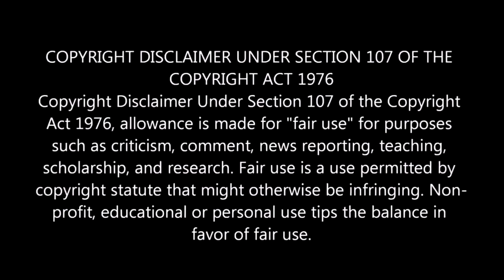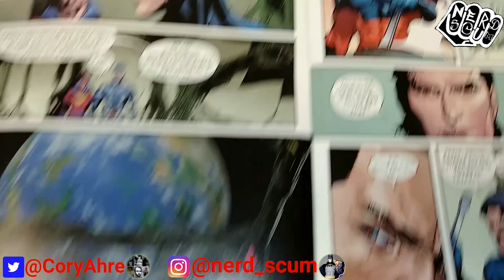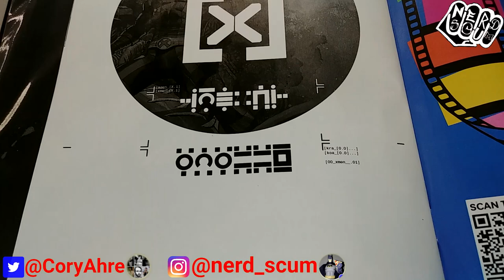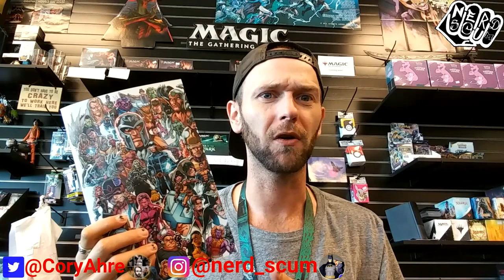XMEN #1 by JONATHAN HICKMAN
If you guys would like to check me out on Instagram or Twitter here are a couple of links where you can find me